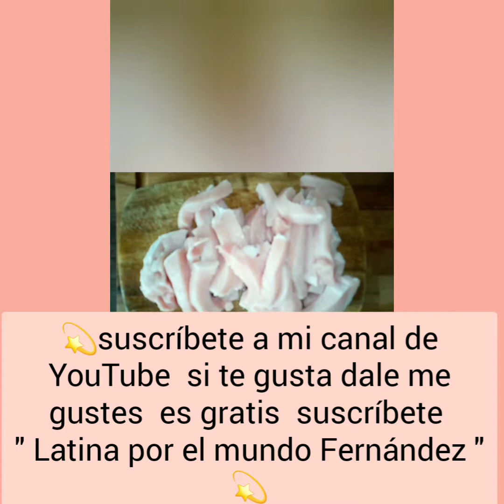Como cocinar Pasta con vegetales, carne y verduras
Saludable